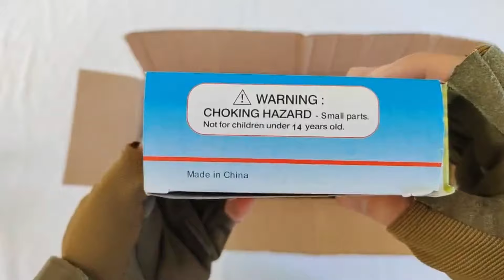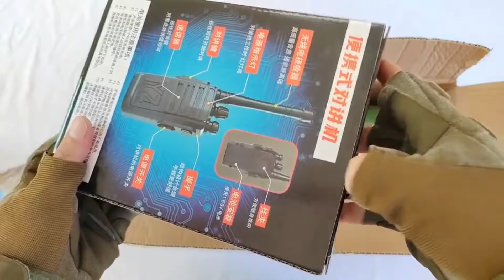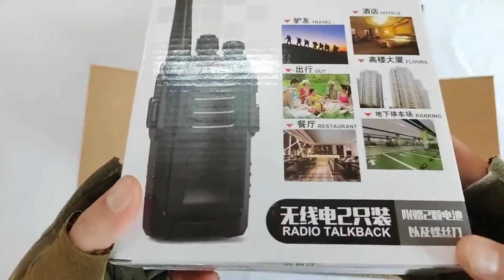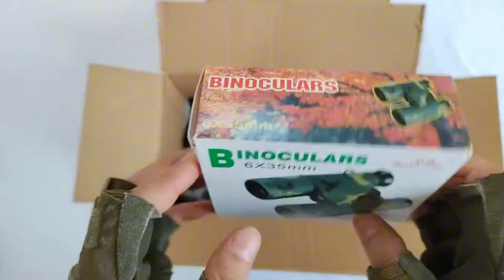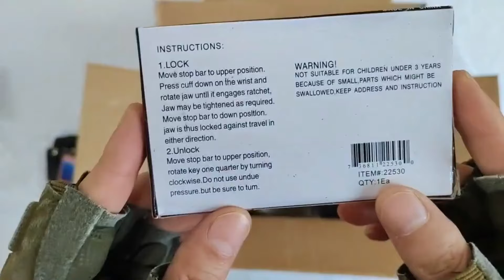toy guns for kids unboxing M416, AWM sniper rifle, 1911 pistol, grenade, flak jacket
to my channel. Update the most interesting toy
All toy are marked with prices. Choose the most
cost- effective toy.